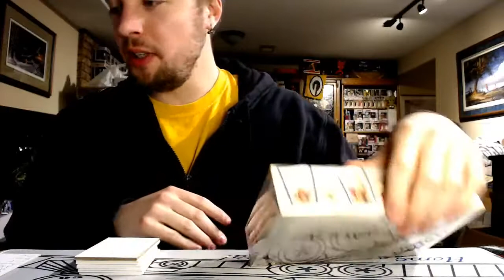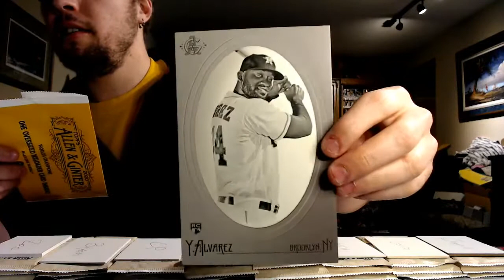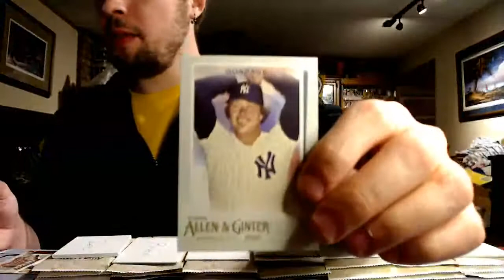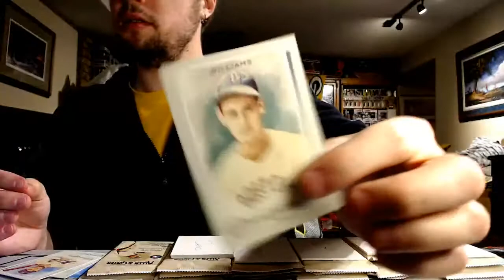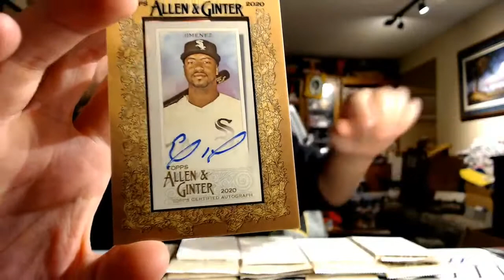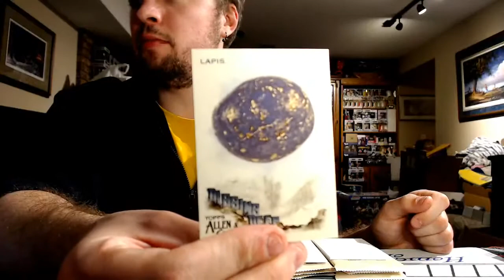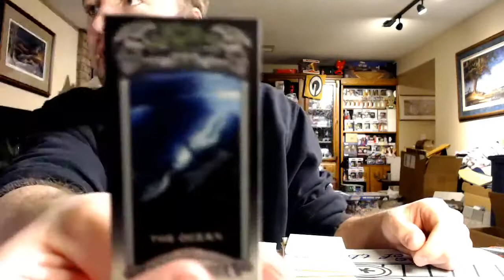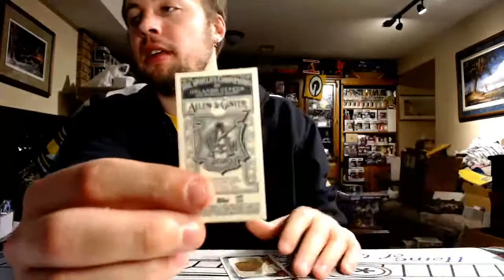SmokeBreaks Live Stream